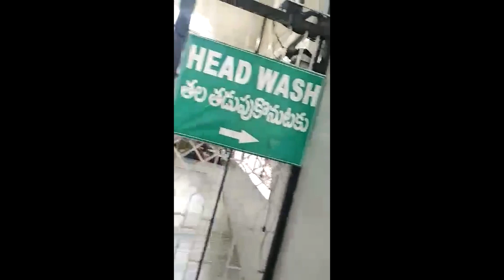pink suit woman thick hair smooth headshave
ONLY TO ENTERTAIN PEOPLE WHO LOVE TO WATCH HEADSHAVE VIDEOS.
NO MONEY IS MADE FROM THESE VIDEOS WHICH I UPLOAD.

PS: I am not a video producer. I am uploading videos which i got in internet. Credits for the video owner who has taken this video.

Show less

Show less